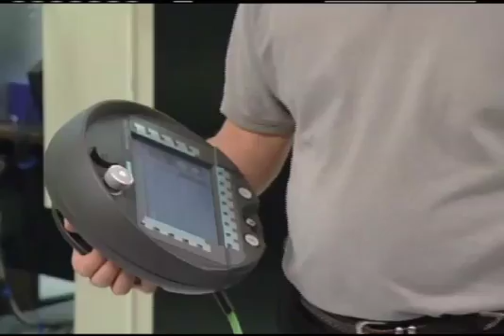GM Joins the NASA Team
Using leading edge control, sensor and vision technologies, NASA and GM engineers and scientists came together at NASAs Johnson Space Center through a Space Act Agreement to build a new dexterous humanoid robot, called Robonaut 2,  capable of working side by side with people.